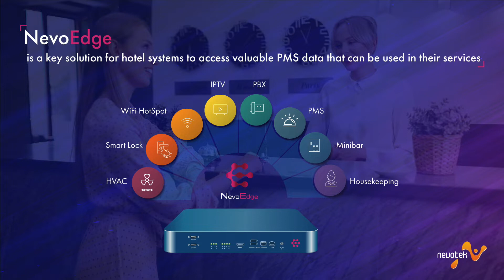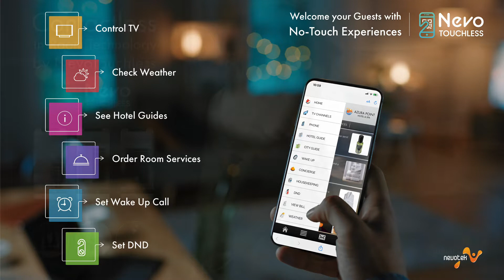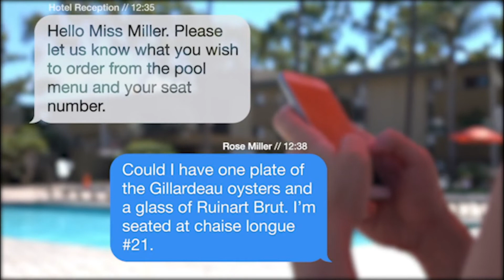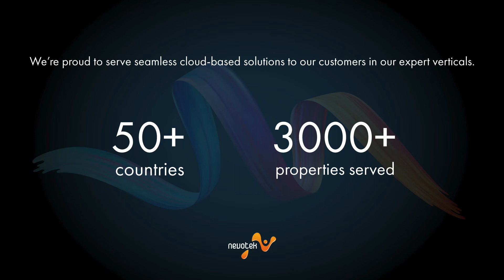Nevotek @Hitec Orlando 2022